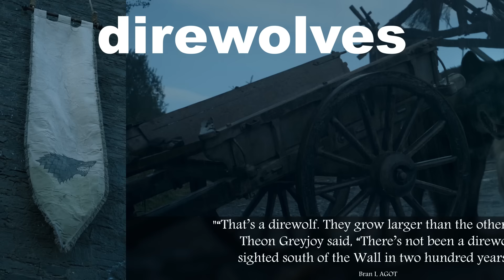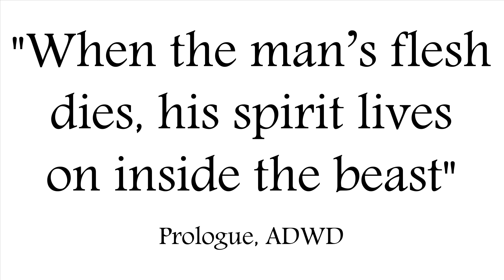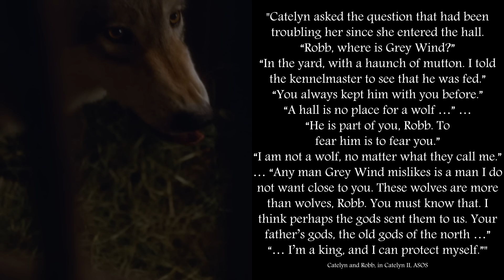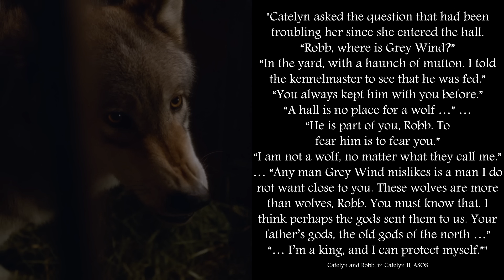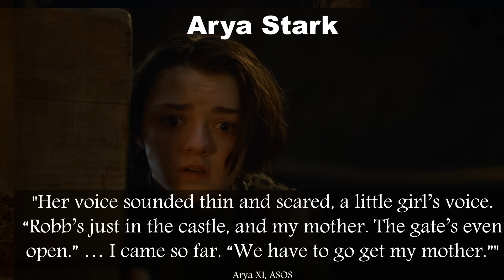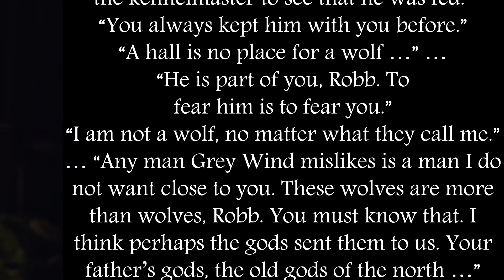Does Robb Stark die twice?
Does Robb Stark die twice at the Red Wedding? How are the Stark children connected to their direwolves? How do wargs live second lives in their wolves?

Created with Adobe After Effects, a Shure SM7B microphone, and a Focusrite Scarlett audio interface